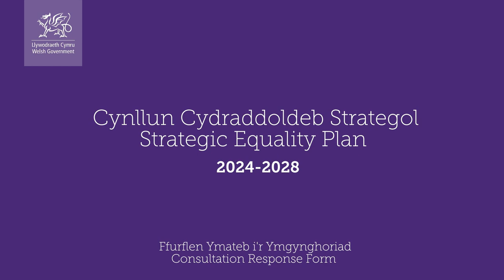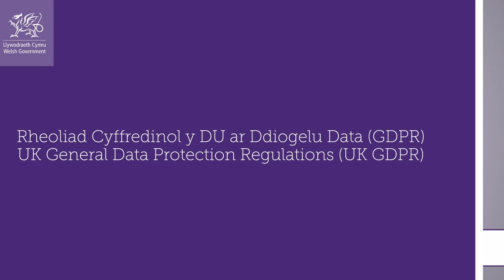BSL: Cynllun Cydraddoldeb Strategol (Ffurlen)/BSL: Strategic Equality Plan (Form)